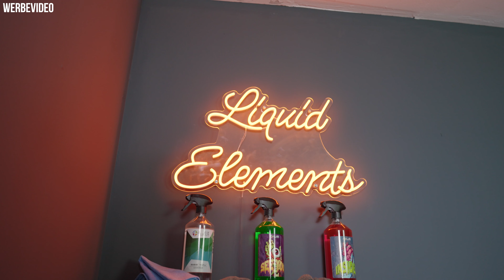Neues Studio! Motorrad Produkte?! | Liquid Elements QandA Folge 160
Ihr habt Fragen? Wir beantworten sie! In den Liquid Elements TV - QandA Folgen beantworten wir Fragen, welche über Facebook, Instagram, YouTube und direkt gestellt wurden.

Fragen:

0:00 - 1:48 Intro, neues Studio
1:48 - 4:07 Produkte für Motorräder?
4:07 - 4:59 Towel Reset und Anti Kalk Tabs?
4:59 - 6:38 Produktentwicklung Poliermaschinen
6:38 - 7:15 Outro

Liquid Elements wurde geboren aus einer Idee , Fahrzeugpflege für Jedermann verständlich und einfach zugänglich zu machen. Seit je her steht Liquid Elements als Hersteller hochwertiger KFZ Pflege Produkte für Kundennähe, Preistransparenz und guten Service rund um alle Produkte.

Mit Liquid Elements KFZ Pflegemitteln ist es auch Anfängern möglich perfekte Resultate zu bekommen, wir setzen auf einen simplen und nachhaltigen Informationsfluss daher sind die meisten Anwendungsbeschreibungen direkt auf der Verpackung des jeweiligen Produktes angegeben .